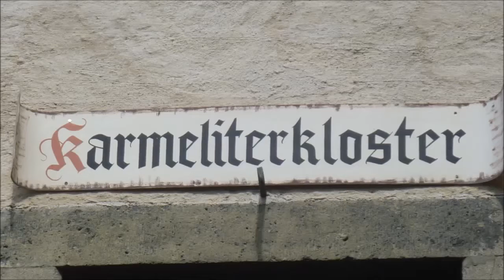Beilstein an der Mosel * Ein Kleinod an der Mosel * Urlaub * Reisen * Wandern * Radfahren * 2013